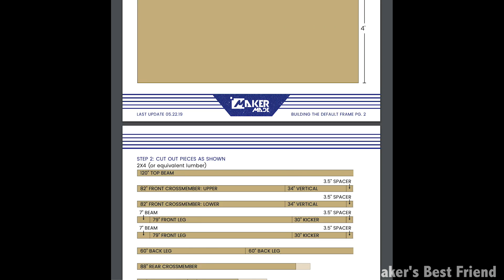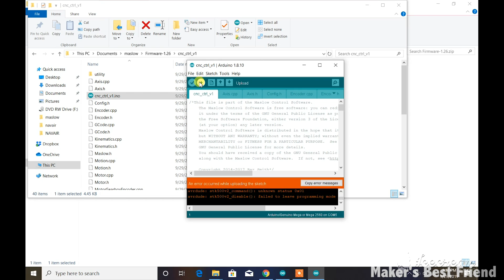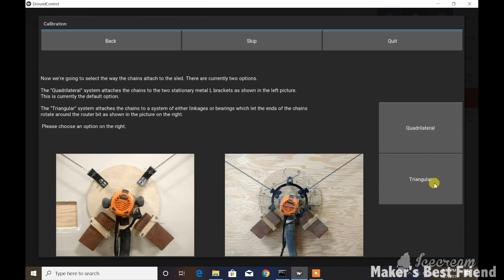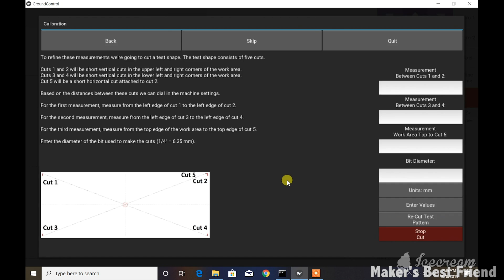The All New Maker Made CNC!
Building the All New Maker Made CNC Machine!